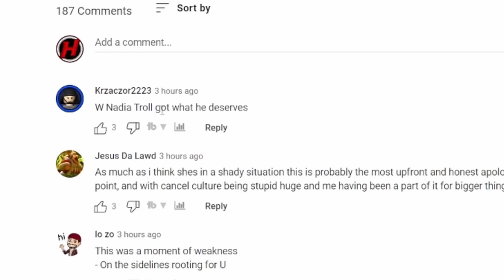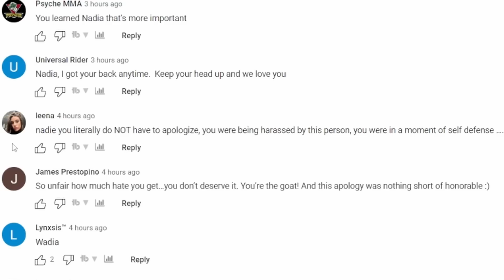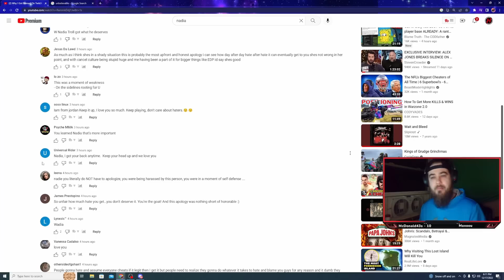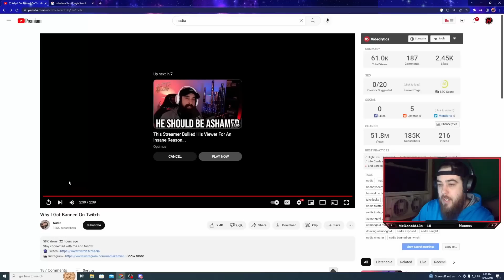Nadia Apology is One of the Major Reason Why People Don't Trust Her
Im Hapa and I do video games and stuff.

@imnadia    @Swagg   @NICKMERCS    @TimTheTatman   @Swagg    @Tfue    @TeeP   @HusKerrs    @DrDisRespect     @MontanaBlack    @DiazBiffle    @Ali-A   @Natarsha    @FaZe Rug   @FaZe Clan   @FaZe Apex   @FaZe Adapt   @FafZe Rain   @FaZe Banks    @FaZe Jev    @A Fazenda do Zenon   @FaZe Sway   @FaZe Blaze   @FaZe Nikan   @NoisyButters    @FaZe Nio   @OpTic Gaming   @Scump   @OpTic FormaL   @OpTicBigTymeR    @Nadeshot    @Call of Duty   @Warzone Nation | Best Moments & Clips   @Warzone Highlights   @Warzone   @Daily Dose Of COD Warzone   @repulze  @SuperEvan   @Fifakill     @Lucky Chamu     @Qrissy    @CALLOFSHAME    @Activision   @InfinityWard   @Aydan   @Baka Bros   @JoeWo   @FIVEBYFIVEx   @Daily Warzone Moments   @100 Thieves   @New York Sublines   @PewDiePie   @Pieman   @CODLeague  @SuperEvan  @FaZe @Santana  @JOEWO  @Complexity Gaming @Nadia  @Aydan  @ZLANER    @TimTheTatman   @MoreSwagg   @Swagg   @nadia   @Swagg   @FaZe Santana  @Nadia   @Nuke Squad